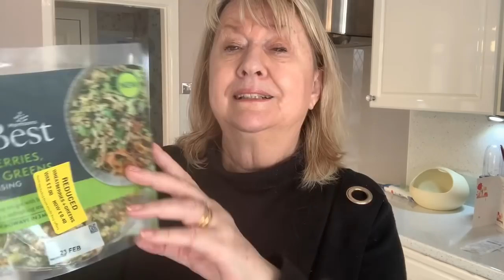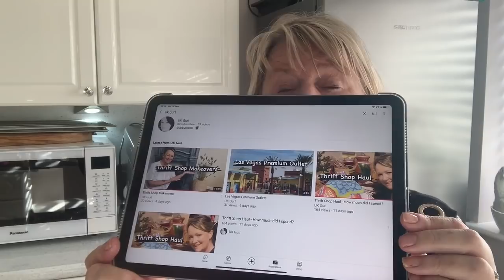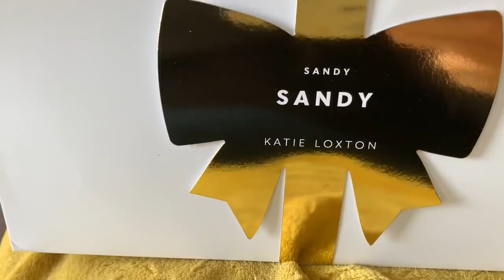Too good to go, empties zara bargain and lots of chatter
Catch up  and what’s in my too good to go bag, Zara bargain and my bag of empties

You tubers

@UK Gurl

good shopping haul from Uk gurl

@UK Gurl